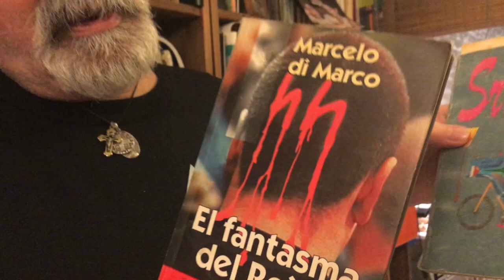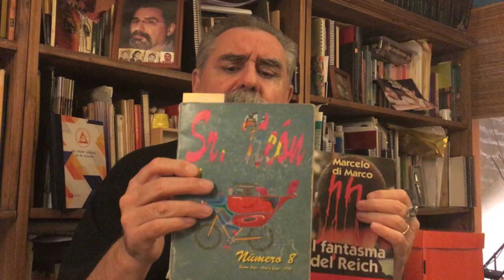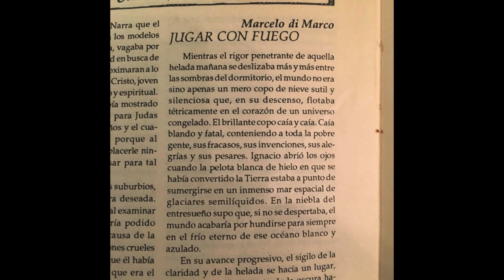¿Se pueden CORREGIR TEXTOS ya PUBLICADOS? ✍️/ TCyC #309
¡Sí que se puede! Y Tío Marce lo demuestra, con un ejemplo propio, podando los lujos innecesarios.Todo es pasible de ser corregido y vuelto a publicar. ¡No te pierdas este nuevo video del TCyC, y muchas gracias por likearlo y compartirlo!